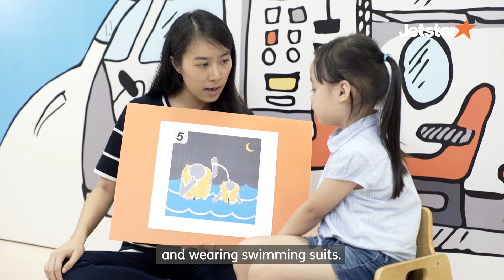Jetstar safety card - Sharks or swimsuit?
We asked kids from Skool4Kidz Preschool what the diagrams on our safety card meant, and here's what they have to say!

We don't kid around when it comes to in-flight safety, but we hope the kids can inspire you to look up and give our cabin crew just five minutes of your time for the safety demonstration, the next time you fly with us.